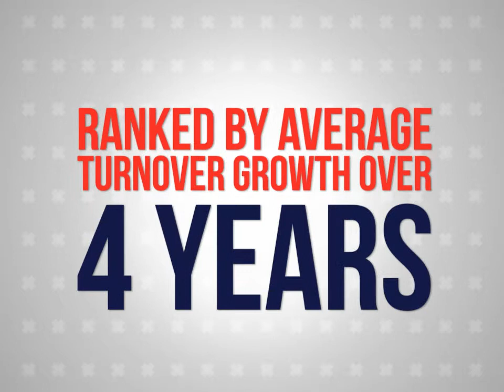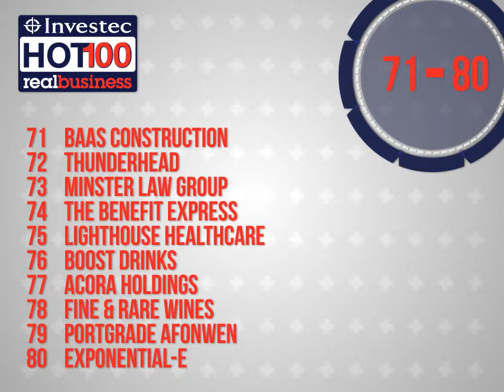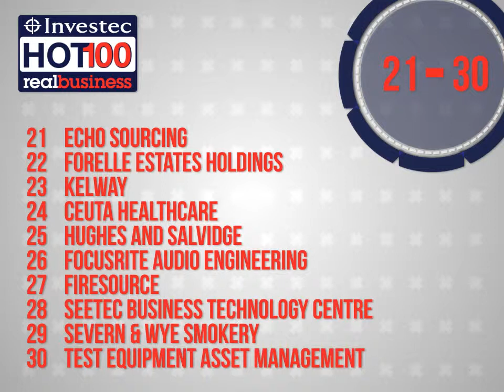Investec Hot 100 - 2013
Real Business published the first Hot 100 list in 1997, showcasing the UK's fastest-growing private companies. Fifteen years on, and supported by Investec, the Hot 100 is the most rigorous and definitive analysis of the UK's mid-market economy.